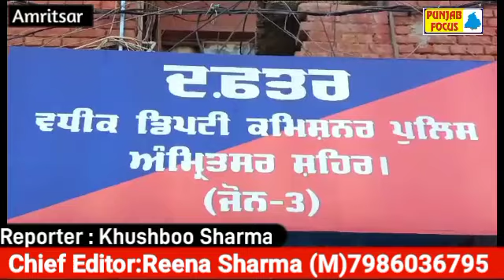ਸ੍ਰੀ ਗੁਰਪ੍ਰੀਤ ਸਿੰਘ ਭੁੱਲਰ IPS ਮਾਨਯੋਗ ਕਮਿਸ਼ਨਰ ਪੁਲਿਸ ਅੰਮ੍ਰਿਤਸਰ ਦੇ ਦਿਸ਼ਾ ਨਿਰਦੇਸ਼ਾ ਅਨੁਸਾਰ ਡਾ.ਪ੍ਰਗਿਆ ਜੈਨ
ਜੋਨ-3 ਪੁਲਿਸ ਵੱਲੋਂ ਕਤਲ ਕੇਸ ਦੇ ਦੋਸ਼ੀਆ ਨੂੰ 12 ਘੰਟਿਆ ਵਿੱਚ ਕੀਤਾ ਗ੍ਰਿਫਤਾਰ भवॅरभा घर 17 भिडी 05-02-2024 तवभ 302,307,427, 148, 149, डर 25/27 भावभत्त भेवट ਥਾਣਾ ਬੀ ਡਵੀਜਨ ਅੰਮ੍ਰਿਤਸਰ ਸ਼ਹਿਰ।

ਸ੍ਰੀ ਗੁਰਪ੍ਰੀਤ ਸਿੰਘ ਭੁੱਲਰ IPS ਮਾਨਯੋਗ ਕਮਿਸ਼ਨਰ ਪੁਲਿਸ ਅੰਮ੍ਰਿਤਸਰ ਦੇ ਦਿਸ਼ਾ ਨਿਰਦੇਸ਼ਾ ਅਨੁਸਾਰ ਡਾ.ਪ੍ਰਗਿਆ ਜੈਨ IPS ADCP-Zone-3 ਦੀ ਅਗਵਾਈ ਹੇਠ ਸ੍ਰੀ ਗੁਰਿੰਦਰਬੀਰ ਸਿੰਘ ACP EAST. ਇੰਸਪੈਕਟਰ ਸੁਖਬੀਰ ਸਿੰਘ ਮੁੱਖ ਅਫਸਰ ਥਾਣਾ ਬੀ ਡਵੀਜਨ ਅਤੇ ਇੰਸ. ਬਿੰਦਰਜੀਤ ਸਿੰਘ ਇੰਚਾਰਜ CIA-3 ਸਟਾਫ ਦੀਆ ਵੱਖ-ਵੱਖ ਟੀਮਾਂ ਬਣਾਈਆ ਗਈਆ ਜੋ ਇਹਨਾ ਟੀਮਾਂ ਵੱਲੋਂ ਮਿਹਨਤ ਕਰਕੇ ਮੁਕੱਦਮਾ ਦੇ ਦੋਸ਼ੀਆ ਨੂੰ ਟੈਕਨੀਕਲ ਅਤੇ ਵਿਗਿਆਨਿਕ ਤਰੀਕੇ ਨਾਲ 12 ਘੰਟਿਆ ਵਿੱਚ ਗ੍ਰਿਫਤਾਰ ਕੀਤਾ।

ਮਿਤੀ 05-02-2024 ਨੂੰ ਮੁਦਈ ਮੁਕੱਦਮਾ ਜਸਬੀਰ ਸਿੰਘ ਵਾਸੀ ਉਕਤ ਨੇ ਦੱਸਿਆ ਕਿ ਉਸਦਾ ਲੜਕਾ ਹਰਮਨਜੀਤ ਸਿੰਘ ਜਿਸ ਦੀ ਉਮਰ 23 ਸਾਲ ਹੈ ਨੇ ਮਿਤੀ 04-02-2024 ਵਕਤ ਕਰੀਬ 05:30 ਵਜੇ ਘਰ ਆ ਕੇ ਉਸ ਨੂੰ ਦੱਸਿਆ ਕਿ ਉਹ ਆਪਣੇ ਦੋਸਤਾ ਨਾਲ ਪਤੰਗ ਉਡਾ ਰਿਹਾ ਸੀ ਕਿ ਪਰਮਿੰਦਰ ਬੇਦੀ, ਅਦਿਤਿਆ ਬੇਦੀ, ਸ਼ਮਸ਼ੇਰ ਸਿੰਘ ਉਰਫ ਸ਼ੇਰਾ ਅਤੇ ਜੁਗਰਾਜ ਸਿੰਘ ਉਰਫ ਲਾਲ ਵੀ ਪਤੰਗ ਉਡਾ ਰਹੇ ਸੀ ਜੋ ਉਹਨਾ ਵੱਲ ਵੇਖ ਕੇ ਲਲਕਾਰੋ ਮਾਰਨ ਅਤੇ ਗਾਲੀ ਗਲੌਚ ਕਰਨ ਲੱਗ ਪਏ। ਤੂਤ ਸਾਹਿਬ ਬਜਾਰ ਦੇ ਗੇਟ ਨੇੜੇ ਦੋਨਾਂ ਧਿਰਾ ਦਾ ਆਪਸ ਵਿੱਚ ਝਗੜਾ ਹੋਇਆ ਅਤੇ ਪਰਮਿੰਦਰ ਸਿੰਘ ਬੇਦੀ, ਅਦਿਤਿਆ ਬੇਦੀ, ਸ਼ਮਸ਼ੇਰ ਸਿੰਘ ਉਰਫ ਸ਼ੇਰਾ, ਜੁਗਰਾਜ ਉਰਫ ਲਾਲ ਅਤੇ 4-5 ਨਾਮਲੂਮ ਵਿਅਕਤੀਆ ਵੱਲੋਂ ਹਰਮਨਦੀਪ ਸਿੰਘ ਅਤੇ ਇਸ ਦੇ ਸਾਥੀਆ ਪਰ ਹਮਲਾ ਕਰ ਦਿੱਤਾ ਅਤੇ ਮਾਰ ਦੇਣ ਦੀ ਨੀਅਤ ਨਾਲ ਸਿੱਧੀਆ ਗੋਲੀਆ ਚਲਾਈਆ ਇਸ ਝਗੜੇ ਦੌਰਾਨ ਇੱਕ ਗੋਲੀ ਹਰਮਨਦੀਪ ਸਿੰਘ ਦੇ ਲੱਗੀ ਜਿਸ ਨਾਲ ਉਸ ਦੀ ਮੌਤ ਹੋ ਗਈ।

ਇਸ ਘਟਨਾ ਦੀ ਸੂਚਨਾ ਮਿਲਣ ਤੇ ਸੀਨੀਅਰ ਅਫਸਰ ਅਤੇ ਪੁਲਿਸ ਪਾਰਟੀ ਤੁਰੰਤ ਮੌਕਾ ਪਰ ਪੁੱਜੀ ਅਤੇ ਪੁਲਿਸ ਵੱਲੋ ਕਰਵਾਈ ਕਰਦੇ ਹੋਏ ਮ੍ਰਿਤਕ ਹਰਮਨਜੀਤ ਸਿੰਘ ਦੇ ਪਿਤਾ ਜਸਬੀਰ ਸਿੰਘ ਦੇ ਬਿਆਨ ਪਰ ਮੁਕੱਦਮਾ ਨੰਬਰ 17 ਮਿਤੀ 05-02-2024 ਜੁਰਮ 302,307,427,148,149 ਭ:ਦ 25/27 ਆਰਮਜ ਐਕਟ ਥਾਣਾ ਬੀ ਡਵੀਜਨ ਅੰਮ੍ਰਿਤਸਰ ਦਰਜ ਰਜਿਸਟਰ ਕਰਕੇ ਵੱਖ-ਵੱਖ ਅਧਿਕਾਰੀਆ ਦੀ ਅਗਵਾਈ ਹੇਠ ਟੀਮਾਂ ਬਣਾਈਆ ਗਈਆ ਜੋ ਇਹਨਾ ਟੀਮਾ ਵੱਲੋਂ ਟੈਕਨੀਕਲ ਅਤੇ ਵਿਗਿਆਨਿਕ ਤਰੀਕੇ ਨਾਲ ਮੁਸ਼ਤੈਦੀ ਕਰਦੇ ਹੋਏ ਦੋਸ਼ੀਆ ਦੀ ਸ਼ਨਾਖਤ ਕਰਕੇ ਉਹਨ ਪਰ ਲਗਾਤਾਰ ਰੇਡ ਕੀਤੇ ਅਤੇ ਦੋਸ਼ੀਆ ਦਾ ਪਿੱਛਾ ਕਰਕੇ ਜੁਗਰਾਜ ਸਿੰਘ ਉਰਫ ਲਾਲ, ਅਦਿਤਿਆ ਬੇਦੀ ਉਰਫ ਐਡੀ ਅਤੇ ਸ਼ਮਸੇਰ ਸਿੰਘ ਉਰਫ ਸ਼ੇਰਾ ਨੂੰ ਲੁਧਿਆਣਾ ਤੋਂ 12 ਘੰਟਿਆ ਵਿੱਚ ਗ੍ਰਿਫਤਾਰ ਕੀਤਾ।